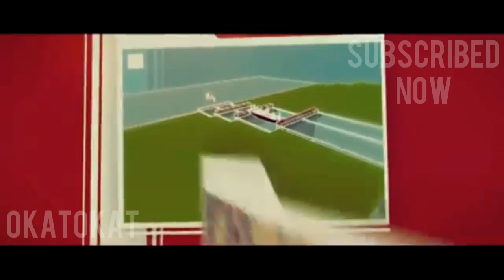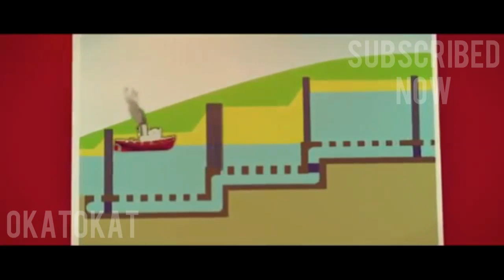THE CREEPY HISTORY OF PANAMA CANAL